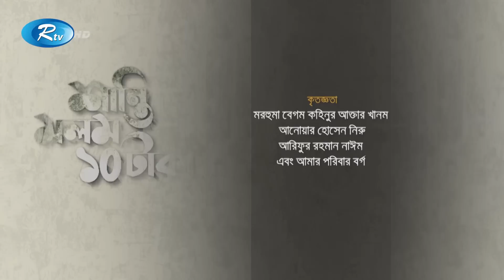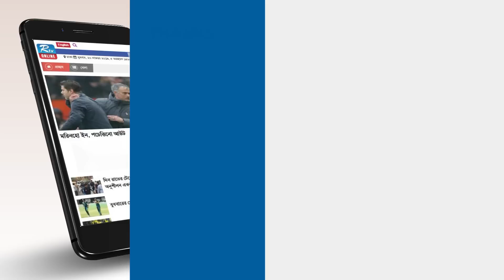Shanti Molom 10 Taka | শান্তি মলম ১০ টাকা | Ep 287 | Salauddin Lavlu | Tanzika Amin | Rtv Natok